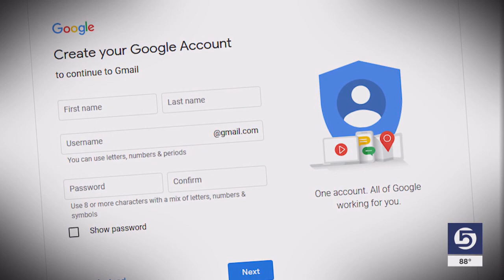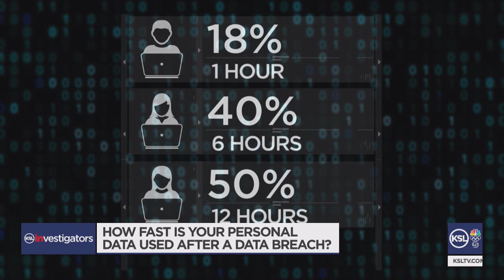How Quickly Hackers Access, Use Your Personal Data Following A Data Breach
You might already know that when personal information gets compromised in a data breach, it often ends up on the dark web where hackers can access it and use it. But do you know how quickly the cyber criminals can reach your data once it hits the dark web?